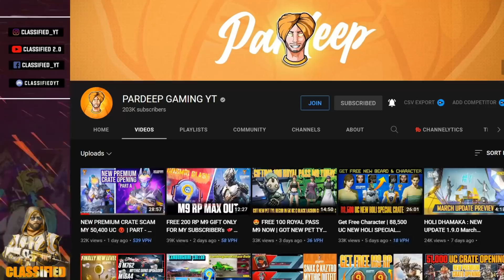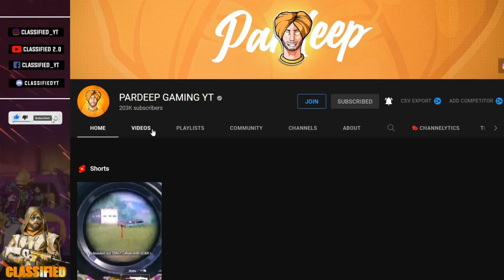ALMOST GOT A FREE MYTHIC LAMBORGHINI SKIN - SPEED DRIFT LUCKY SPIN IN BGMI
💲💲💲 Feeling rich?  💲💲💲

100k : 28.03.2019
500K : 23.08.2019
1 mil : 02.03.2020